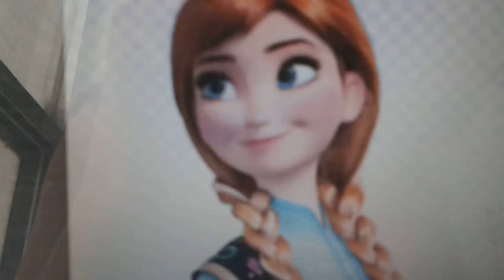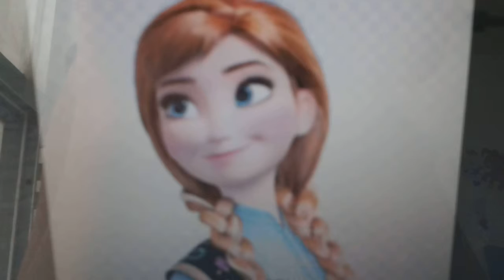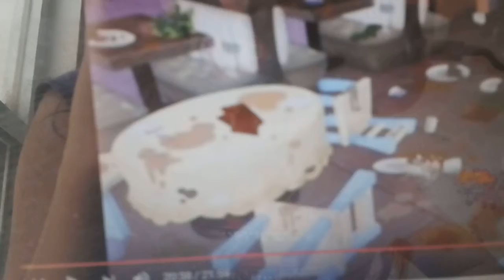San juan king part 19 leo san juan sideshow bob leo big battle